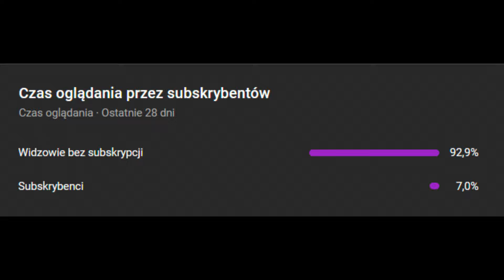CHARLES ESPRESSO I RÓŻNE GADKI Z PLEBSEM !|🚨🎮 Red Dead Redemption 2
Daj łapkę w górę, zostaw komentarz oraz udostępnij! Pozdrawiam 😆😆😆